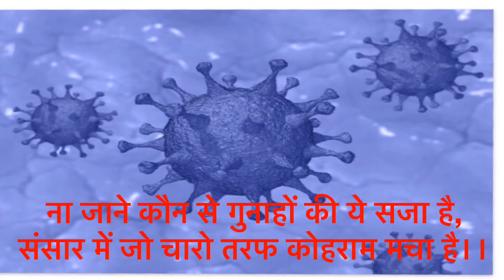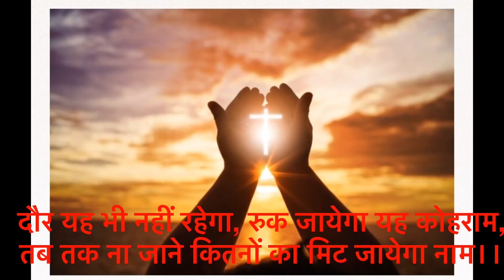Science pedagogy complete#Relaxation mode#Few lines#Corona#Covid-19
Hello friends
Welcome to my you tube channel
Celebration on the completion of Science Pedagogy